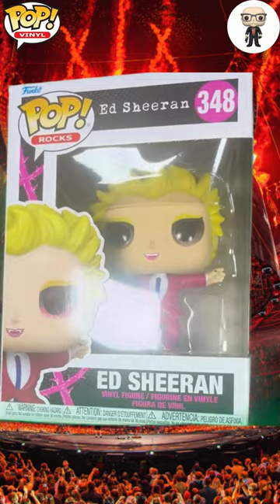Ed Sheeran Transforms into a Vampire! 🧛‍♂️ Unboxing the 'Bad Habits' Pop!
In this thrilling episode, I dive deep into the world of Funko Pop! with an exclusive unboxing of Ed Sheeran's epic transformation into a vampire from his hit 'Bad Habits' music video. This figure captures every detail of Ed's dark and edgy side, making it a standout piece in any collection. Join me as I explore the history behind this iconic music video, breaking down why this Pop! is an essential addition to your shelf. Don't miss out on our detailed review of both the box and the figure itself—find out if this Pop! lives up to the hype!